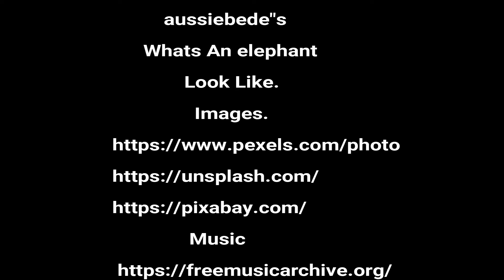Whats A Elephant Look Like Produced By aussiebede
One Of the Lagest Land Animals in the world.
             Music.
   _-Damiano_Baldoni-_
         -Vittoria-
      Images Insets.
  Viseo Created By
       aussiebede
For the Burnt Toast Club au